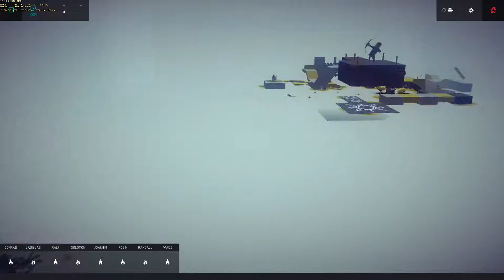Besiege PC 60FPS Gameplay Part 4 HD 1080p